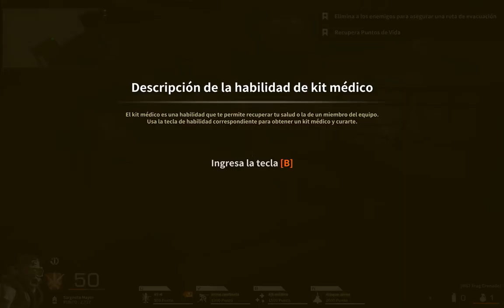Black Squad - Juego Gratis de Steam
Welcome to YoMaMa Gaming Channel, Hoy les traigo un video nuevo donde juego el entrenamiento del juego gratis Black Squad.

Los videos son grabados usando la GEForce GTX 1070 en 60 fps cuando se puede o 60 marcos por segundo.

Link para tu cuenta de Warface, mandame un mensaje cuando te registres!

Hay muchos juegos gratis, visita mi pagina web.